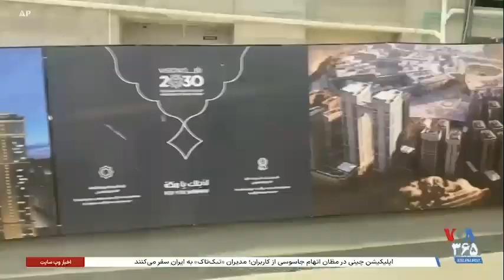توسعه شهری مکه برای جذب بیشتر گردشگران حج درآمد ۱۲ میلیارد دلاری عربستان از حج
توسعه شهری مکه برای جذب بیشتر گردشگران حج
درآمد ۱۲ میلیارد دلاری عربستان از حج